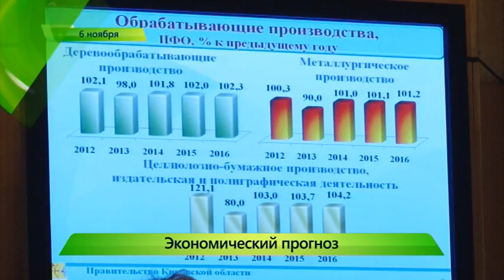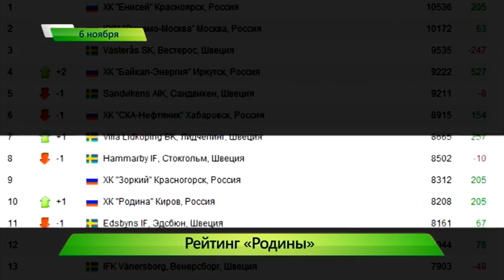”Город” выпуск 06.11.2015